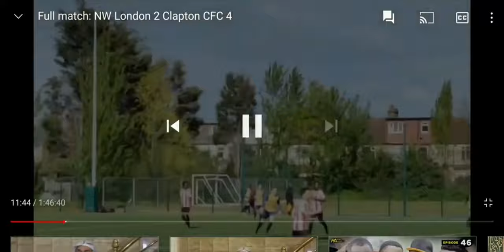Manneh family-Dad's Football Match Day 01🙂⚽️⚽️⚽️❤